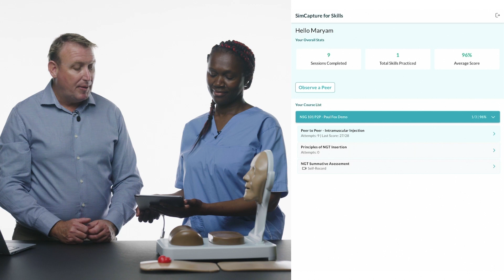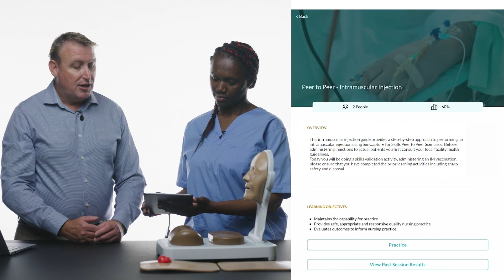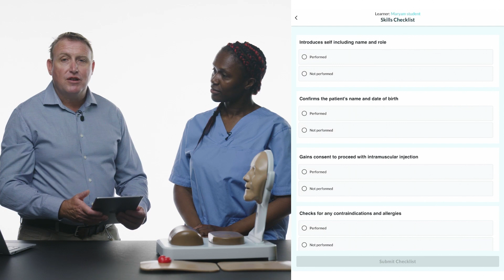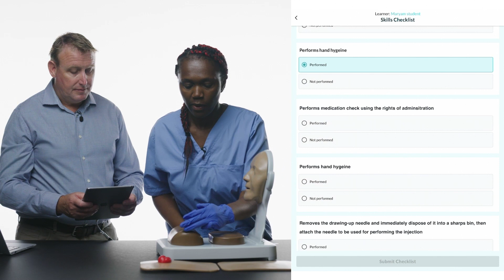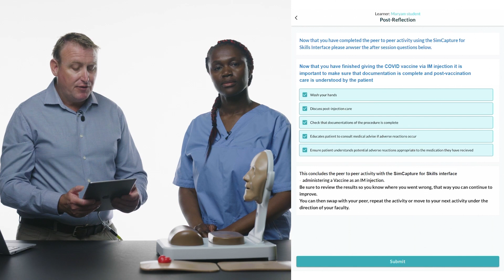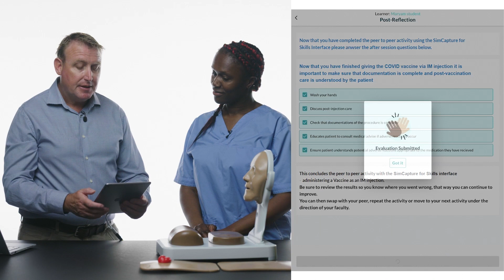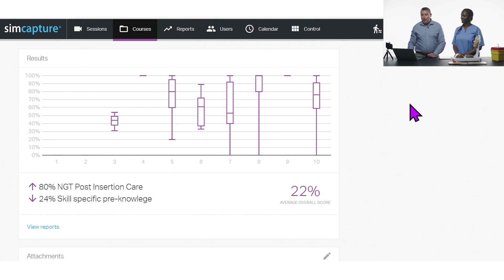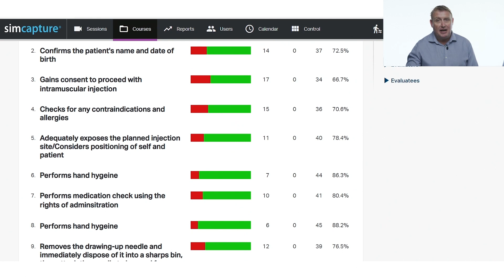Product Demo: SimCapture for Skills with Modular Skills Trainer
Discover how SimCapture for Skills, in combination with the Modular Skills Trainer or any other task trainer, supports a competency-based education approach where students can train to perfection on fundamental psychomotor skills.